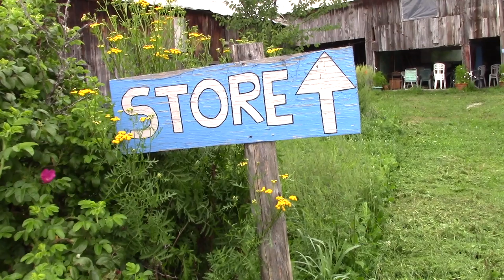Support agroecology for a better food system: Lise-Anne Léveillé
Lise-Anne Léveillé of Beetbox Cooperative Farm and USC Canada suggests we can all support agroecology and help fix the broken food system; filmed at the 2018 Agroecology Field School and Research Summit in Ottawa.